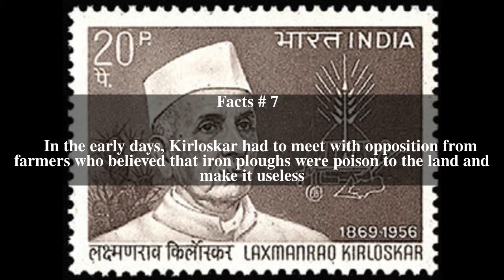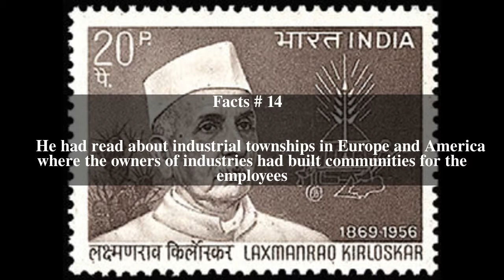Laxmanrao Kirloskar Top # 16 Facts